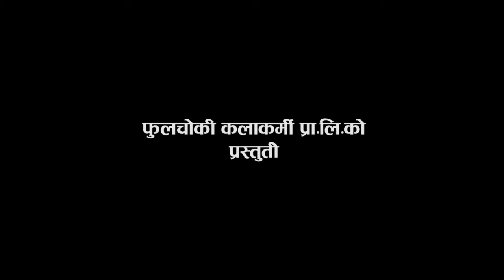HANAU GULELI || हानौ गुलेली || Comedy Series || Episode-3 || Phulchowki Kala Karmi Pvt. Ltd.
➤Song:- Sapan Ghimire
➤Lyrics:- Laxman Gambange
➤Producers:- Sapan Ghimire/Pralhad Pande/Madan Pande/Kishor Lohani

Visual Credits:-
➤Audio/video:- Phulchowki Kala Karmi Pvt. Ltd.
➤Director:- Subhash Gajurel
➤Cinematographer:- Rabindra Baral
➤Editor:- Birendra Bhat Bipin
➤Makeup Artist:- Meghraj Basnet
➤Artists:- Rajaram Poudel/Khem Sharma/Subhash Gajurel/Sapana Shrestha/Sapan Ghimire/Pralhad Pande/Sangam Rai/Uttam Kode/Aakash Thapa/Ramhari Pande/Madan Pande/Kishor Lohani/Dharmaraj Pokhrel/bishwaram Bist/Suresh Giri

© & P Phulchowki Kala Karmi Pvt. Ltd.
All the Audio and Video rights of this Music Video is owned only by Phulchowki Kala Karmi Pvt. Ltd.